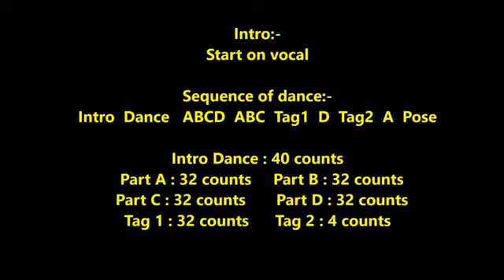Like Boom Boom 来个蹦蹦 line dance (Demo) 19/1/2020